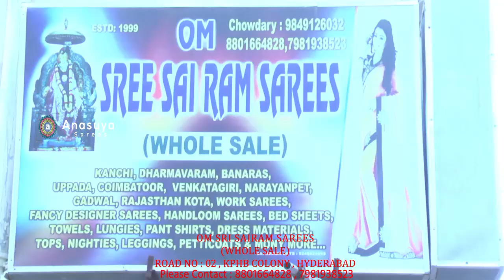ఊహించనంత తక్కువ ధరలో కాటన్ చీరలు డిజైనర్ బ్లౌజ్ తో |light weight cotton sarees Very Chief Price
light weight cotton sarees Very Chief Price